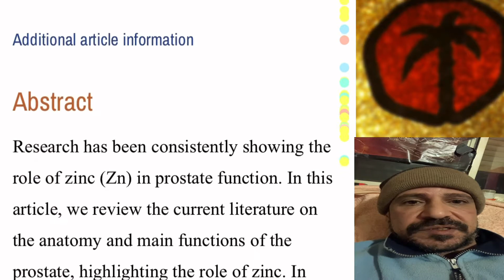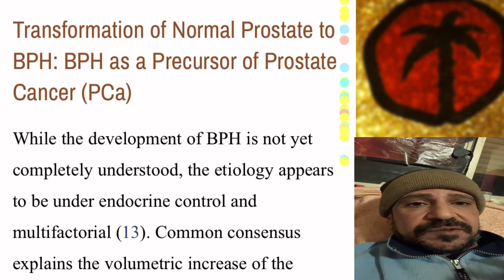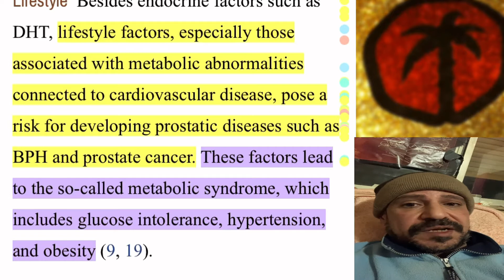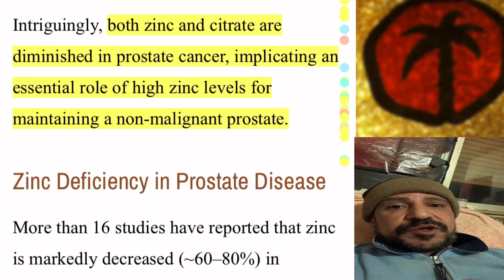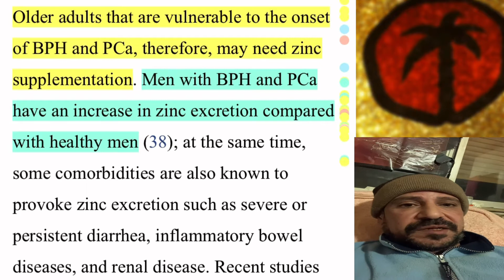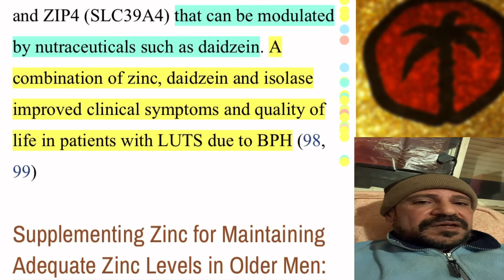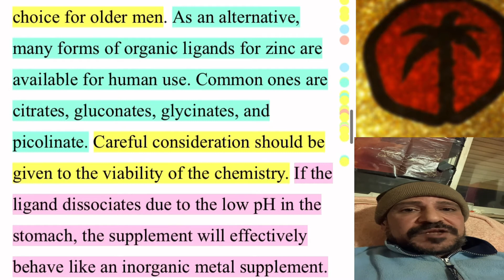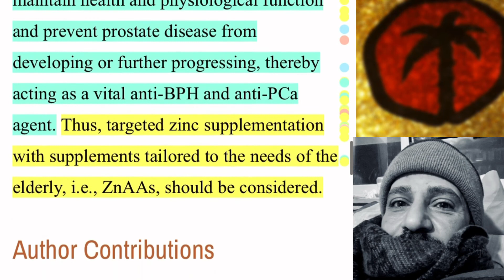معدن الزنك | تضخم و سرطان البروستاتا | التستوسترون | سايد فرح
مكملات معدن الزنك | تضخم و سرطان البروستاتا | كل ما تحتاج معرفته | دراسة علمية و نصائح

00:00 Intro المقدمة
00:25 Vegetarians النباتيين
00:40 Testosterone التستوسترون
02:21 Scientific Study دراسة علمية
17:57 Important بيت القصيد
21:45 Supplement Advice نصائح مكملات